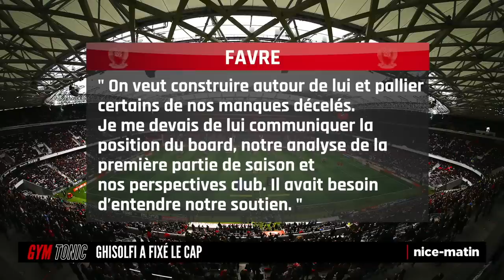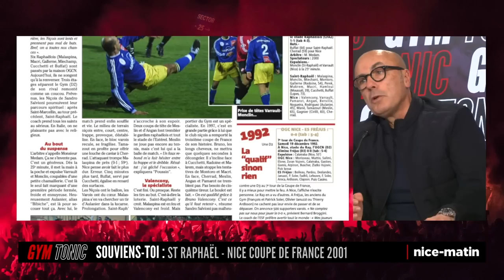C'est le retour de Gym Tonic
Après la trêve Coupe du Monde, la saison footballistique reprend son cours et Gym Tonic revient aussi. Autour de Michaël Lefebvre, Philippe Camps et  William Humberset reçoivent cette semaine Thierry Malaspina, Niçois, ancien joueur et entraîneur à l'OGC Nice de 2015 à 2018 et qui est maintenant entraîneur des gardiens de l'équipe réserve au Racing Club de Lens. Avant la rencontre Nice Lens, ils vont balayer l'actualité du Gym à commencer par l'arrivée de Jean-Claude Blanc va rejoindre l'équipe de direction en tant que CEO (Chief Executive Officer) d'INEOS Sport, à partir de février 2023. Mais aussi un retour sur le maintien de Lucien Favre, les renforts dans le staff et les premières décisions de Ghisolfi. Le Pour/Contre consacré à Andy Delort, les dernières infos mercato, la compo probable et le Souviens-toi de Philippe Camps.